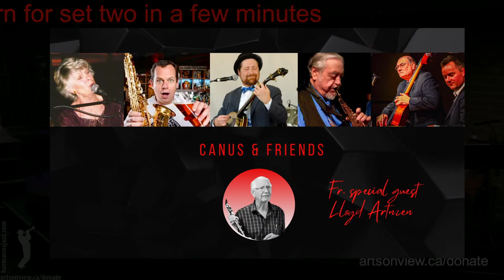CanUS and GUEST Lloyd ARNTZEN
Today’s show is a unique experience in hearing how improvising musicians can mix and match and have so much fun playing our traditional jazz together.